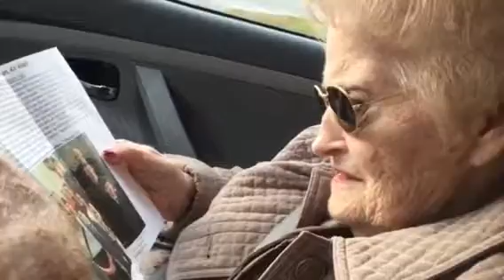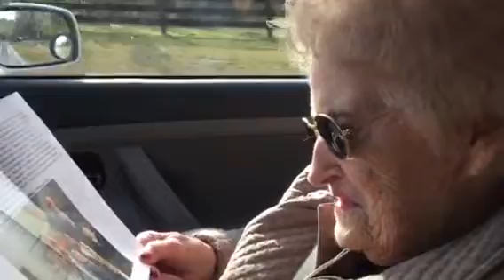Meme in a Camry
Who cares long as it's about meme?